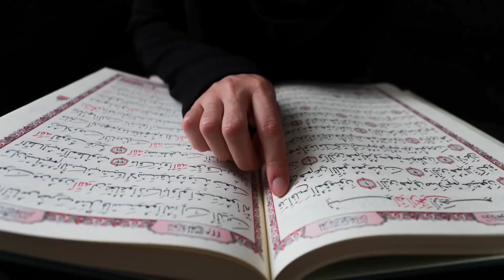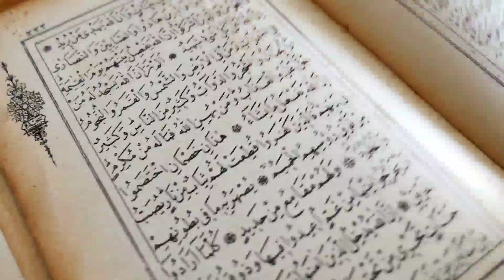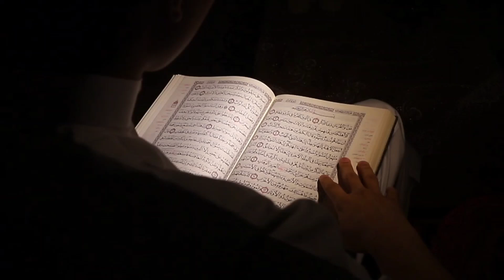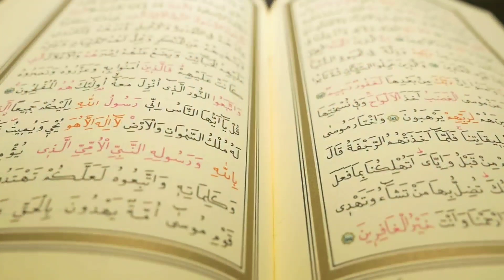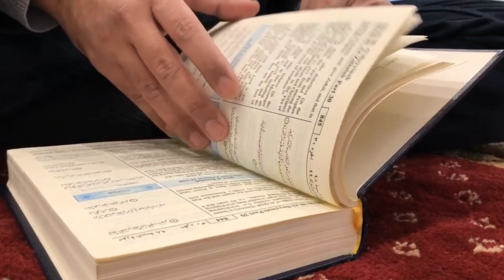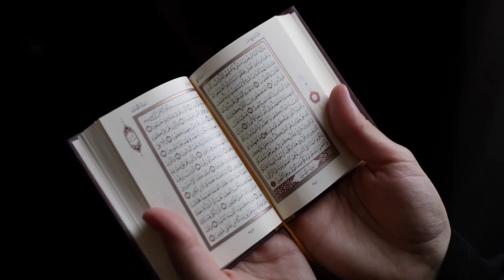Wazifa For Beauty | Gora Hone Ka Wazifa | Chehray Ko Gora Karne Ka Wazifa | Chehra Noorani Ka Wazifa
1. khubsurat hone ka wazifa
2. chehra noorani ka wazifa
3. chehra gora karne ka wazifa
4. chehray ko gora karne ka wazifa
5. gora hone ka wazifa
6. khubsurat hone ki dua
7. chehra noorani banane ka wazifa
8. chehra gora karne ka wazifa gs world
9. gora hone ka wazifa gs world
10. khubsurat hone ka wazifa mehrban ali
11. chehra noorani wazifa
12. live wazifa chehra gora karne ka wazifa
13. wazifa for beauty of face
14. khubsurat hone ka amal
15. wazifa for beauty
16. khubsurat
17. chehra gora karne ka qurani wazifa
18. gora hone ka wazifa bataiye
19. beauty
20. wazifa
21. chehra noorani
22. amal
23. rizwan voice
24. rizwan wazifa
25. rizwan raza qadri